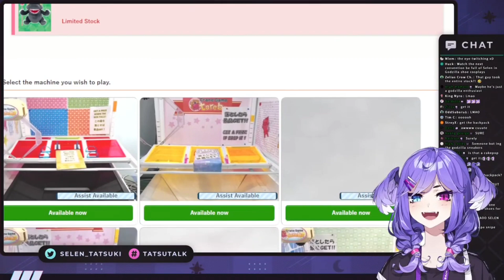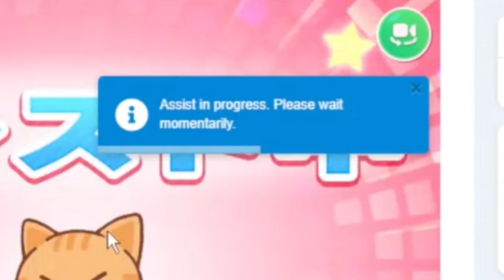Thank you Pity System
Source:
【CRANE GAME TOREBA】time to lose money【NIJISANJI EN | Selen Tatsuki】

Timestamp:
39:40